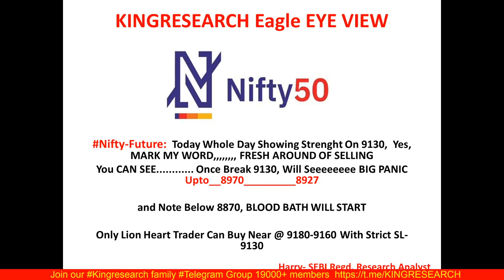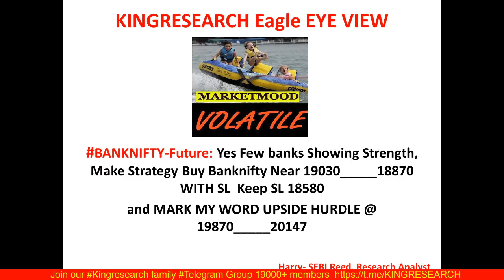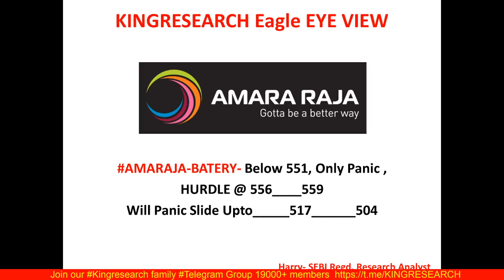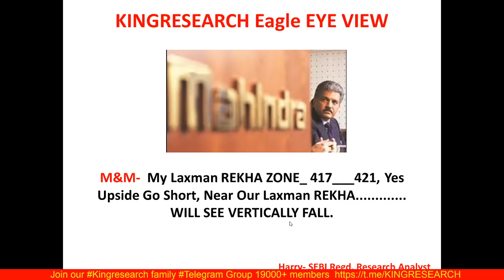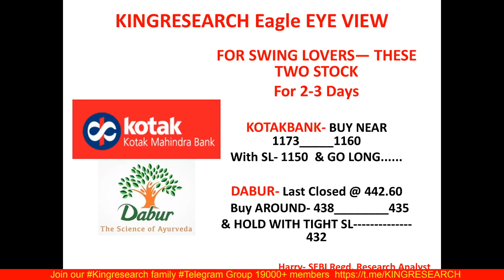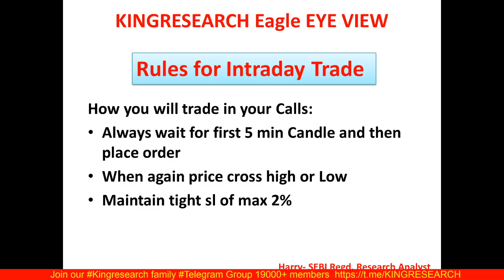Intraday Trading Strategy for 8th May | Kingresearch Eagle Eye View | Ep-30 | NIFTY support @ 9130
Intraday Trading Strategy for 8th May | Kingresearch Eagle Eye View | Ep-30 | NIFTY support @ 9130 Below This level ye to gayo

📌INVESTING ALERT -📌

🎯1 Day in Month,, No More Work Can Boost Your Investment 500% in just a Few Year
📣📣ON PUBLIC DEMAND- We are Giving Chance For Joining Our Webinar
'INVESTING का चक्रव्यूह 'On 23 May 2-3 Hr, Webinar, for Investing In Stock, Only!!

How You Can Boost Your Investment, Eichermotor, Hawkins cooker, RELAXO
BATA INDIA  MULTIBAGGER, HIDDEN GEMS No-Body Will Tell You Secrets FUNDA, Only Bla Bla Bla
OPEN CHALLENGE, ABHI TUK KISI NE BATAY NHI Or NAHI AAPKO KOI BATEGA

👉 BROKERAGE FLAT 20 (unlimited lots)

9 PM TO 10:30 PM
LIFETIME MENTORSHIP & SUPPORT